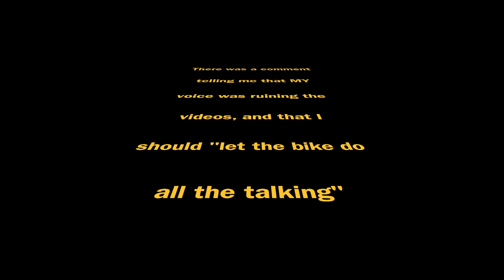Pure Speed Triple Arrow Exhaust Noise!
just a short video where I "let my bike do all the talking"